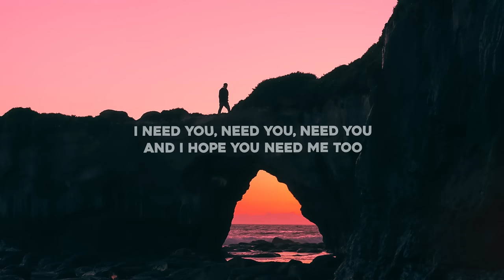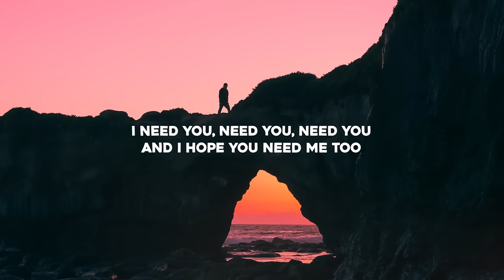Horizon Blue & S3da - Need You (Lyrics) ft. Coulson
Lyrics for "Horizon Blue & S3da - Need You (feat. Coulson)"

I don’t wanna go, but I feel this way
Cause there’s something that we need to change
But we’ve been here like a thousand times
And, I still need you, need you in my life

Oooh, Ooh

Over the water
Right by the sunset
I see you, see you, see you
I need you, need you, need you

Over the border
Right now I'm helpless
I hope you need me too, Ooh

Oooh, Ooh

I don’t wanna show all my feelings, right
Cause there’s some things that I need to hide
But we’ve been here like a million times

Over thе border
I hopе you need me too, Ooh

Oooh, Ooh

Cos there’s some things that I need to hide